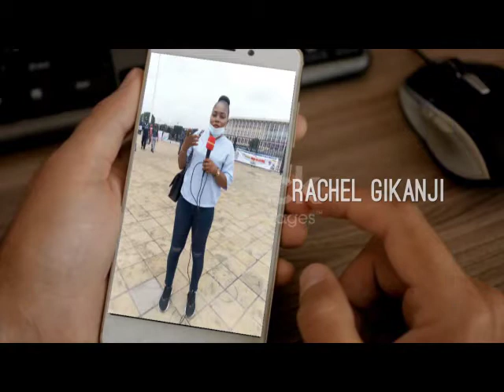Dimensions 55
SERGE KUSANIKA DÉPLORE LA CONFUSION DU COUP D'ÉTAT DE FRANÇOIS BEYA"